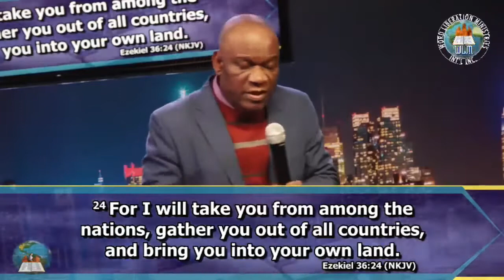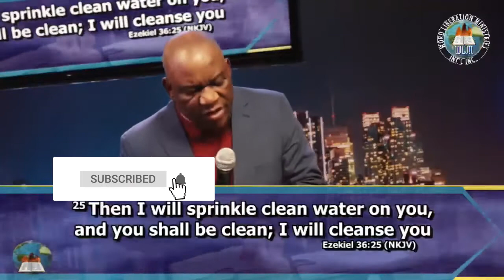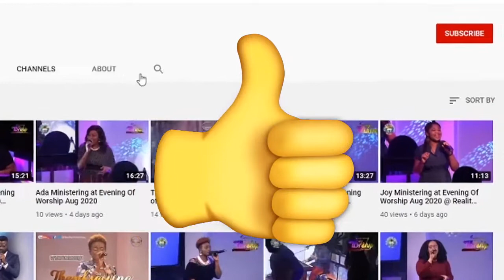God Only Gives What Is Useful || Pastor Nathan Okolie @ Reality Meeting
God Only Gives What Is Useful || Pastor Nathan Okolie @ Reality Meeting is an excerpt of the message titled Giving Is Caring Pt 3

Download the Reality24/7 App now from Google Playstore or through this